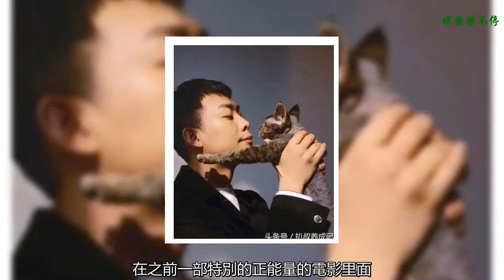他們沒有小鮮肉的外表，卻有著令人折服的演技，趕緊看看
首先就是張譯，在之前一部特別的正能量的電影里面，他也有出演過，在那里我們也算是看到了他再一次的演技的提升，其實對于他來說，不管是什么樣的角色他都是能夠給我們呈現出來的，對于他的演技，可以說是挑不出來什么大的問題的，不管是一個士兵還是一個丈夫又或者就是一個特別的普通的人，在他的身上總是感覺的那么的自然。在這個小鮮肉真的是特別多的時期，像他這樣的人小編覺得還是很少的，我想與小編一樣喜歡他的人應該也是有很多的吧，因為他是足夠的被更多的人喜歡的。
    其次就是孫紅雷，小編記得他最出色的一個角色就是早年的一個電視劇里面的一個人物，但是這個也并不是代表著他其他的人物不出色，他的其他的角色也是非常非常的好的，對他的顏，我想大家都是知道的，雖然說是“顏王”吧，但是距離鮮肉還是有一些差的，在這兩年，他也不斷地參加著一些綜藝，雖然說作品在這兩年出的不多但是他的每一部還是那么的好，其實提起他，很多的人想到的就是他的小眼里面透出的狡黠的光，很多的人也是都很喜歡他的，這個肯定很少是因為他的顏，更多的還是因為他的演技，那真的是太好了。不管是哪個時代，又或者是不同的人物，他都是能夠給我帶來我們想要的。
    第三個就是黃海波，雖然說現在的他因為一些事情不能經常的出現的我們眼前，但是對于他的演技我們還是沒有忘記的，雖然說他長得不是很好，但是他的演技那可是很好的，不管是哪種題材的影視劇，只要是他所飾演的，那都是能夠給我們帶來很滿意的效果的。他在前幾年出的那些作品就可以看到他是多么的好了，雖然現在因為一件很不好的事情不能出新的東西了，但是很多的人還是很期待他能夠給我們帶來更多的好東西的。
    “圖文來源網絡 如有侵權請聯系刪除”